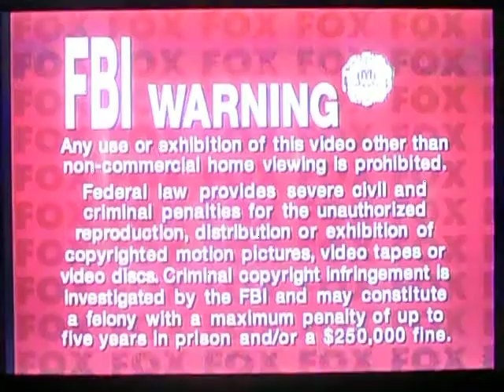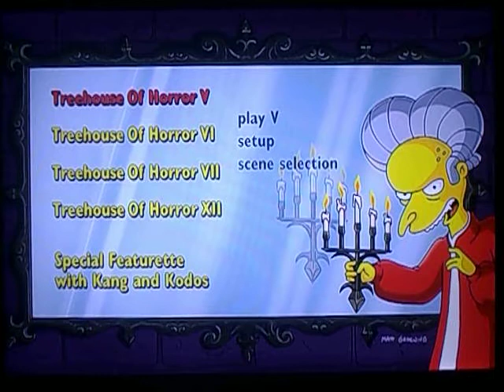Opening To The Simpsons: Treehouse of Horror 2003 DVD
Here Is The Opening Previews To The 2003 DVD of The Simpsons-Treehouse of Horror,And Here Are The Orders:
1.FBI Warning Screen
2.Attention Screen
3.20th Century-Fox Home Entertainment Logo
4.DVD Menu
That's All.